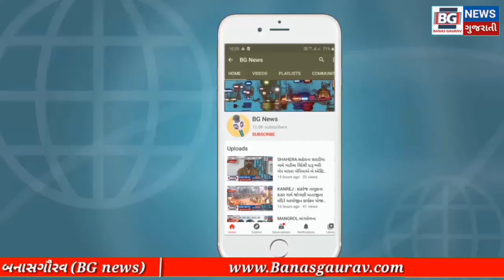PATAN : પાટણના ધારપુર ખાતે સિદ્ધહેમ સેવા ટ્રસ્ટ દ્વારા નિઃશુલ્ક ભોજન સેવા શરૂ કરાઈ.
PATAN : પાટણના ધારપુર ખાતે સિદ્ધહેમ સેવા ટ્રસ્ટ પાટણ દ્વારા કોરોના દર્દી અને તેના સગા સંબંધી માટે નિઃશુલ્ક ભોજન સેવા શરૂ કરાઈ.